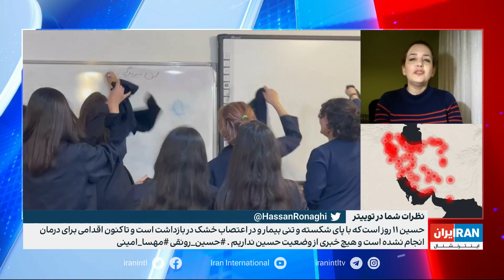خیزش سراسری مردم ایران علیه جمهوری اسلامی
آزاده دواجی، پژوهشگر مطالعات زنان: نوجوانانی که در مبارزات علیه جمهوری اسلامی هستند تنها آزادی می‌خواهند